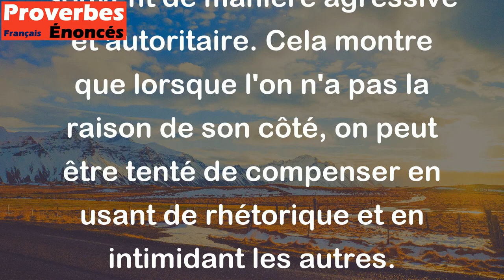A mauvaise cause, force paroles. - Proverbe Italien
Ce proverbe signifie que lorsque l'on sait que l'on a tort ou que l'on défend une mauvaise cause, on va chercher à se justifier et à s'imposer par la force de ses paroles, souvent de manière agressive et autoritaire. Cela montre que lorsque l'on n'a pas la raison de son côté, on peut être tenté de compenser en usant de rhétorique et en intimidant les autres.